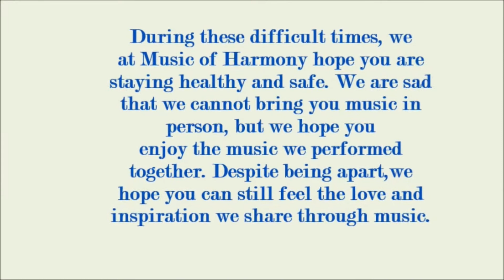Music of Harmony Virtual Concert - Baroque Series (Jan-21): Katy/Memorial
Performers

Annie Li
Gr7, Beckendorff Junior High, Katy

Sophia Liu
Gr3, Roosevelt Alexander Junior High, Katy

Catherine Liu
Gr10, Seven Lakes High School, Katy

Jennifer Yu
Gr8, Tays Junior High, Katy

Lara Li
Gr10, HSPVA, Houston

Producer/Editor
Bryant Li, Gr10, Seven Lakes High School, Katy

Introductory Text
Grace Liu, Gr12, TAMS, Katy

Photo Collage
Audrey Li, Gr6, Beckendorff Junior High, Katy